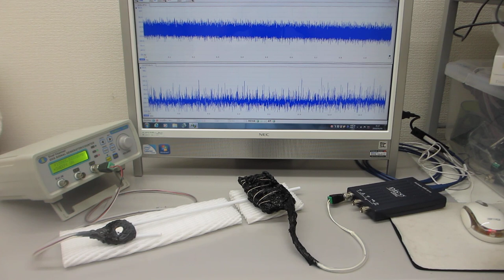超音波プローブによる、ダイナミック制御システム（超音波システム研究所 ultrasonic-labo）